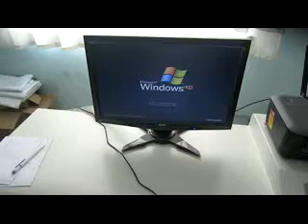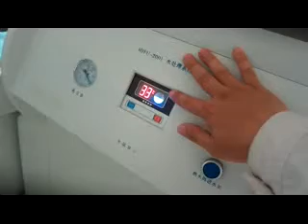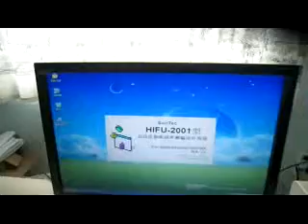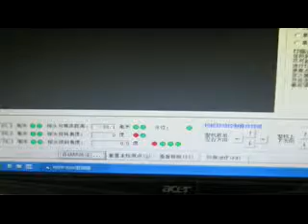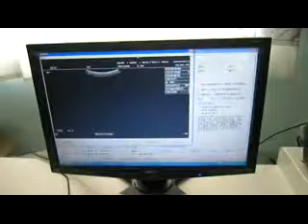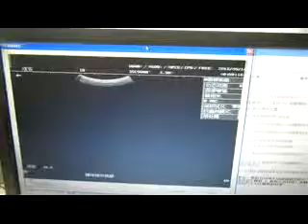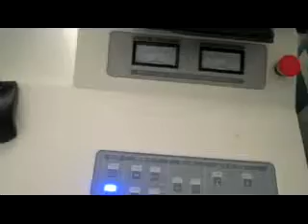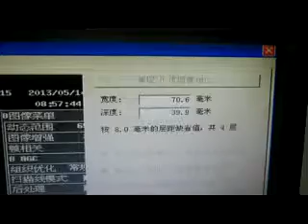HIFU operation part1